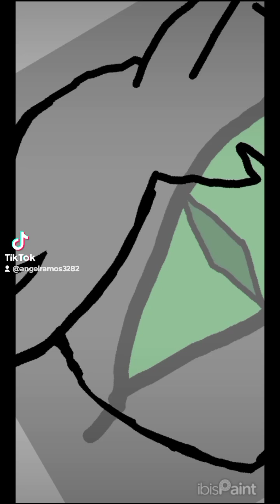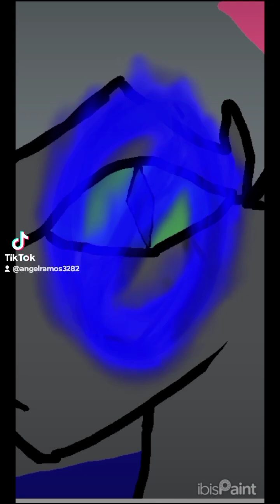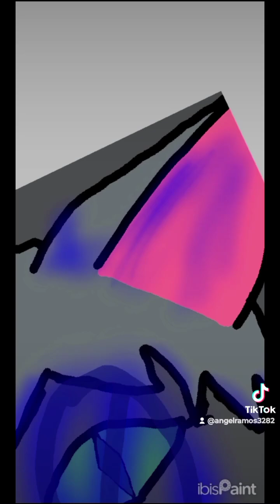Awakened Korat Outlaster (Song:The Korat's Glare by )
The original got muted on TikTok, So here's thus, YouTube, My preferred platform.
But please chill on the updates a bit, While some ideas were good like the new mini player, I disliked the vast majority.
But in all seriousness, @YouTube is the G.O.A.T. in my opinion.